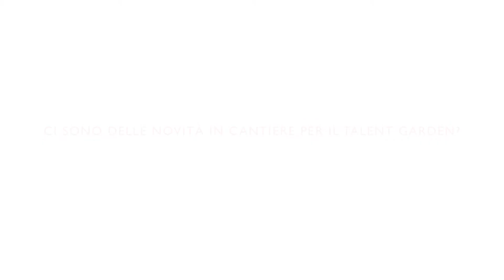Intervista a Davide Dattoli - Social Media Week 2015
Startup e mercato digitale: fare innovazione in Italia è possibile. Ne abbiamo parlato con Davide Dattoli, Co-founder di Talent Garden, uno spazio di coworking che ospita le realtà imprenditoriali italiane più innovative.